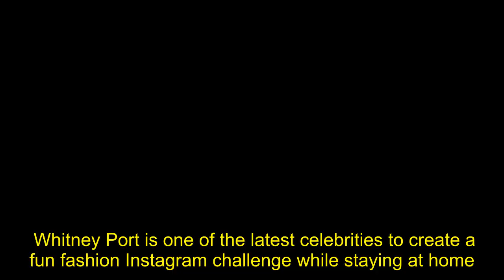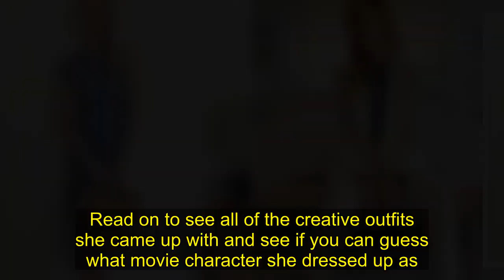Whitney Port Is Dressing Up Like Classic Movie Characters on Instagram — Can We Join?